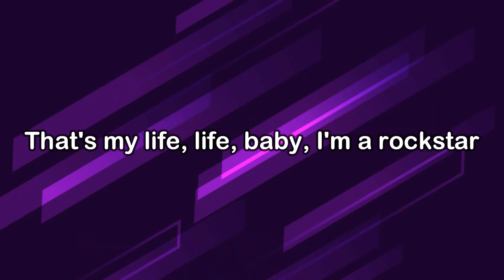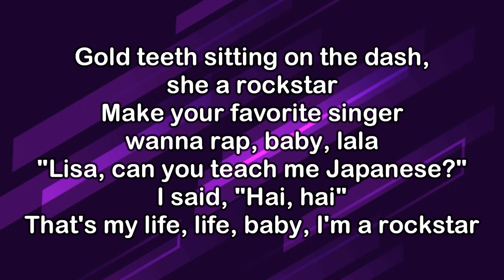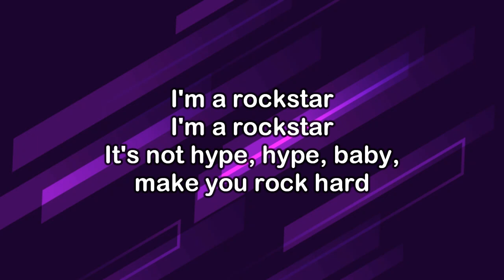Lisa - Rockstar (KARAOKE VERSION)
Follow LISA:
  / lalalalisa_m
  / lalalalisa_m

Follow WeAreLLOUD:
  / wearelloud
  / wearelloud
  / wearelloud

Lyrics:
Gold teeth sitting on the dash, she a rockstar
Make your favorite singer wanna rap, baby, lala
"Lisa, can you teach me Japanese?" I said, "Hai, hai"

Been on a mission, boy, they call me "Catch and Kill"
I'm stealing diamonds, make them chase me for the thrill
Been MIA, BKK so pretty
Every city that I go's my city

I'm a rockstar
I'm a rockstar

Make a wish, babe, whatchu wanna do?
Dippin' outta big cities like a ponzu
It's a fast life, it's an attitude
Put it on the calendar and tell me when to come through
Yes, yes, I can spend it
Yes, yes, no pretendin'
Tight dress, LV sent it
Oh shit, Lisa reppin'

I'm a rockstar
I'm a rockstar

I'm a rockstar
I'm a rockstar

Ooh, and the music going
Ooh, and the girls are posing
Ooh, don't it get you in a mood?
It's not hype, hype, baby, I'm a rockstar